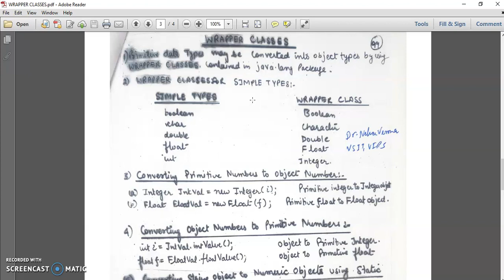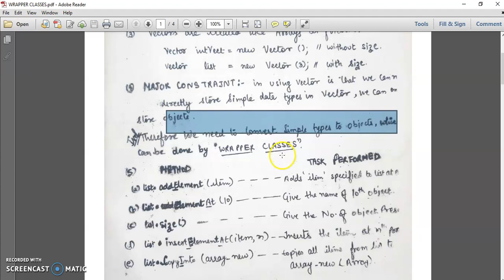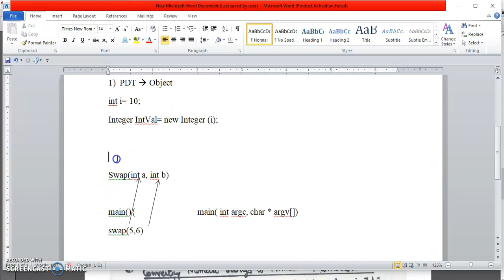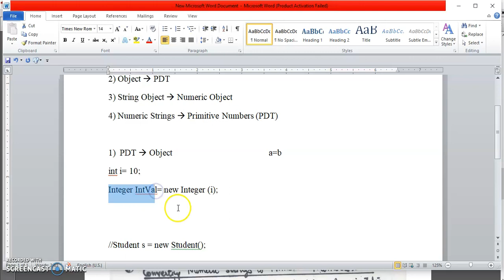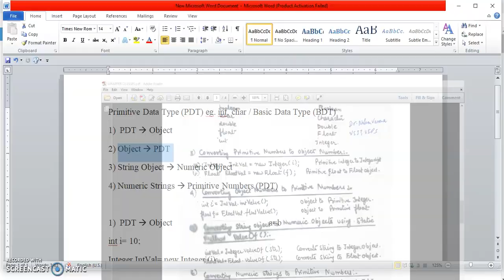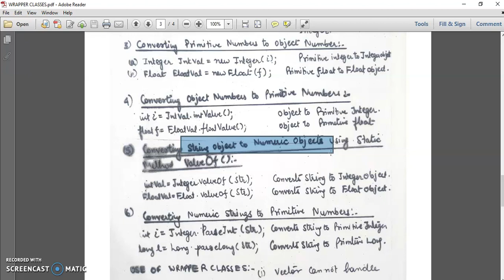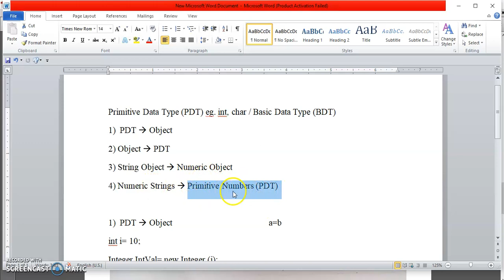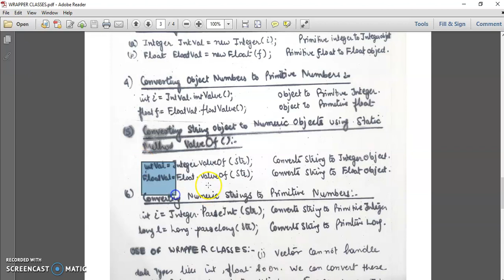Wrapper class Recording 2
By Dr. Neha Verma Malhotra
VSIT, VIPS